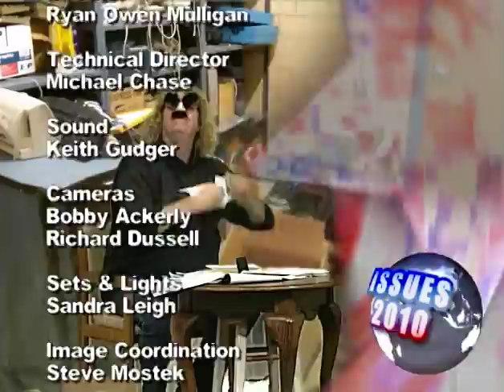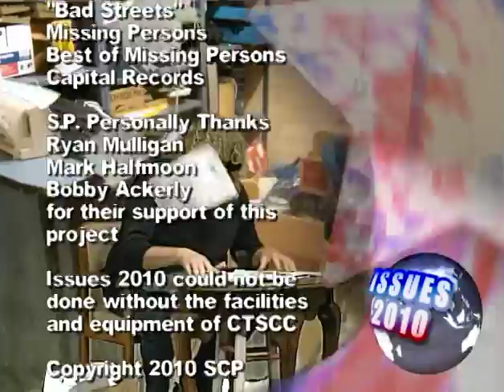Issues Episode 1